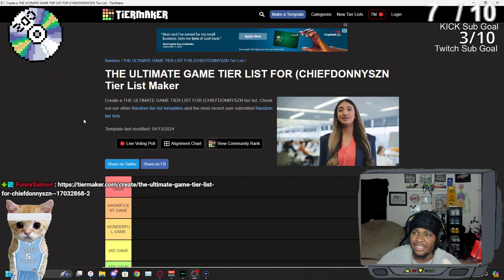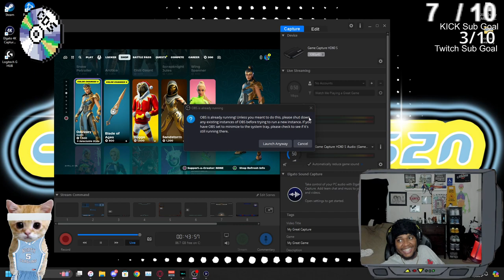We Are SMACKED | chiefdonnyszn gets DRUNK on stream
edited by: me (chiefdonnyszn)

comment "CDS4L💿♥️" for a follow back